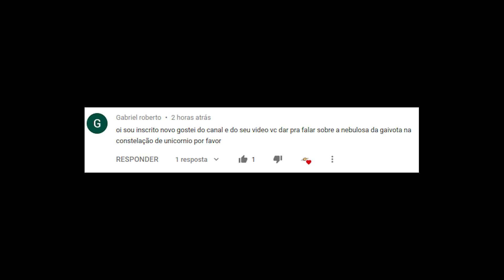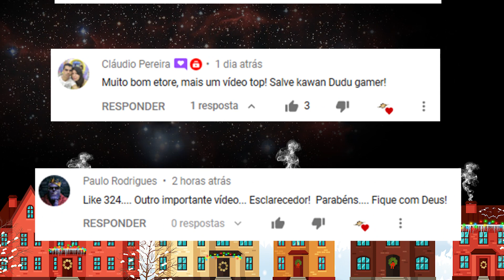Nebulosa da Gaivota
Nebulosa da Gaivota, veja neste vídeo as incríveis imagens feitas pelo Observatório do ESO no Chile.
Constelação da Ursa Menor, a constelação do hemisfério norte celeste!
Vamos ajudar o Júnior comprar seu telescópio?

Telescópio Bresser (alemão) compre na Amazon, entrega no Brasil:
Telescópio Meade 70 mm para iniciantes:

Astronomia para Leigos: